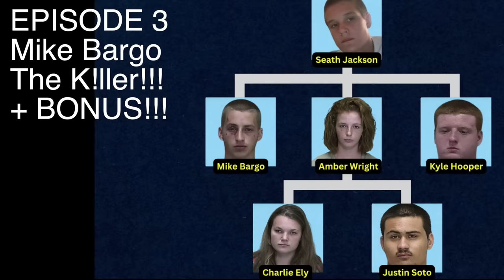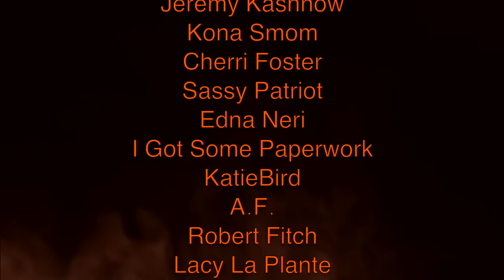Mike Bargo INTERROGATION + Bonus videos - SEATH JACKSON Series - Episode 3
Mike Bargo attempted interrogation & Interview at the police station plus a few other bonus interviews free of charge. Please no crying at the circus. This is part of the case file for the tragic events that unfolded on Seath Jackson in MARION COUNTY who was passed away at the hands of Kyle Hooper, Mike Bargo and Amber Wright . This series is about the passing away of Seath Jackson in Florida which is located near Ocala. This is part of the case file in this series so make sure to check out both of my YouTube channels to see everybody's interrogations including Charlie Ely. If you want to see more of the world's best interrogations like this and other true crime investigations check out the links below and simply watch the videos on my channel & turn notifications ON!

This is an educational true crime documentary featuring a police interview in Florida.  This is an educational program provided by Florida via public records for public viewing. This is for a learning experience.